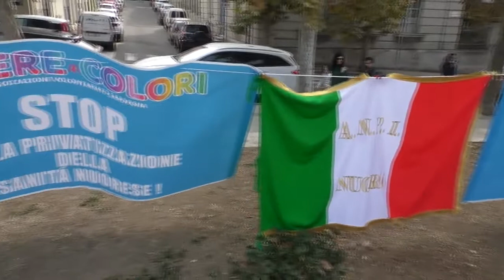Nuoro. Intervista a Marilena Pintore Presidente dell'Associazione Vivere a Colori 23 10 21